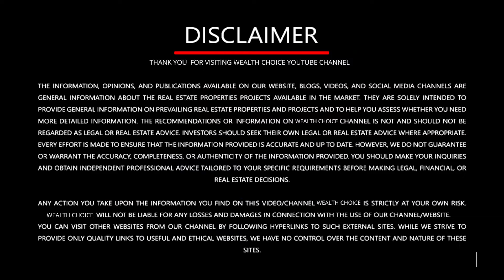4880 SQFT | 9&18 HOLE GOLF COURSE FACING PENTHOUSE IN SEC 128 JP WISHTOWN NOIDA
HELLO EVERYBODY,
WE ARE PRESENTING ABOUT GOLF FACING PENTHOUSE IN SECTOR - 128 JP WISHTOWN NOIDA.

IT'S AMAZING PENTHOUSE IN SEC - 128,

THERE ARE 2 GOLF COURSES WHICH IS 9 HOLE BELONG TO 35 ACRE LAND AREA AND ANOTHER GOLF COURSE HAVE DEVELOPED IN 135 ACRE LAND.

IT'S HIGH CLASS SECTOR IN DELHI NCR AND IT'S A LOWEST FAR, WHICH IS 1.75

Schools like JP public school, Prometheus school, Step by step ,DPS, GENESIS, GBM, MATA BHAGWATI, SHRI RAM MILLENIUM ETC.
IN 5 - MIN DRIVE or WALK IN DISTANCE FROM YOUR VILLA.

HOSPITALITY JP,YATHSARTH,FELIX 2-3 KM AWAY FROM YOUR DESTINATION.

THANKS & REGARDS!
WEALTHCHOICE TEAM.